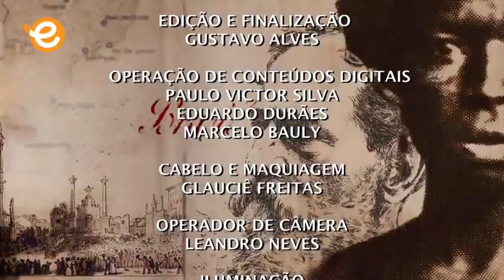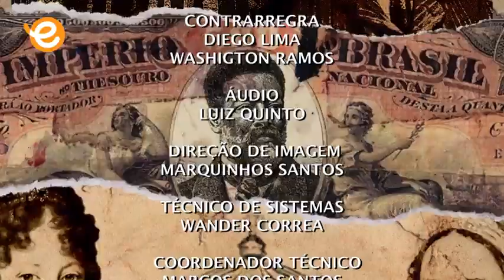TV Escola entrevista o Diretor do CAE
No dia 20 de agosto de 2021, a TV Escola transmitiu mais uma edição do Programa "Brasil 200", na qual o Diretor do Centro de Análise Estratégica da CPLP (CAE/CPLP), Capitão de Mar e Guerra Francisco EVANDRO Rodrigues Camelo, foi entrevistado pelop jornalista Francisco Câmpera. A entrevista se insere no âmbito das comemorações dos 25 anos de criação da CPLP.
A TV Escola é um canal de televisão brasileiro.